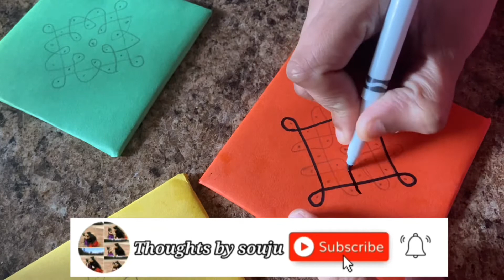Kolam wall decor / DIY cardboard wall decor / Easy kolam designs